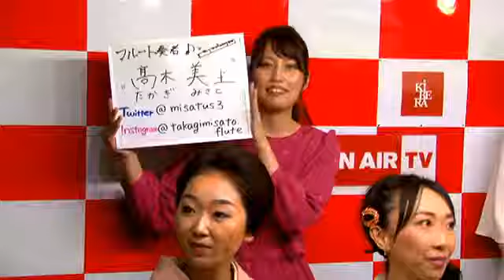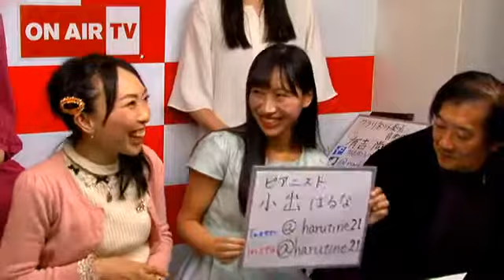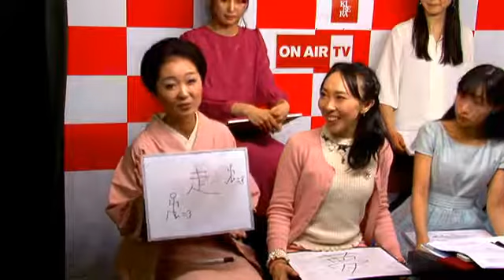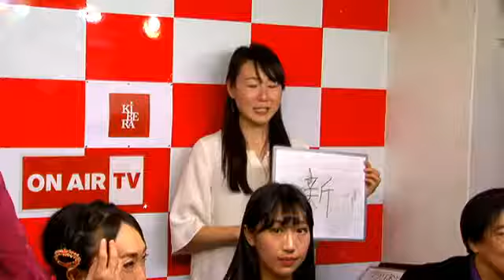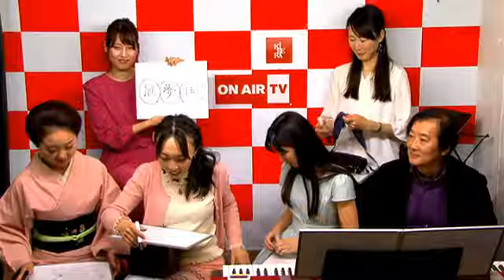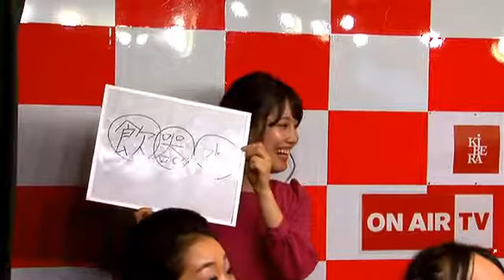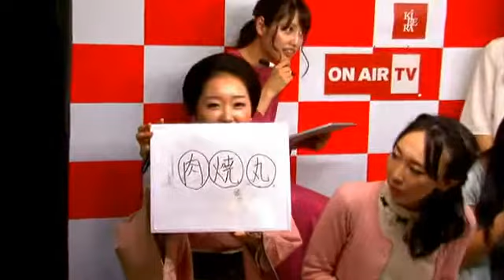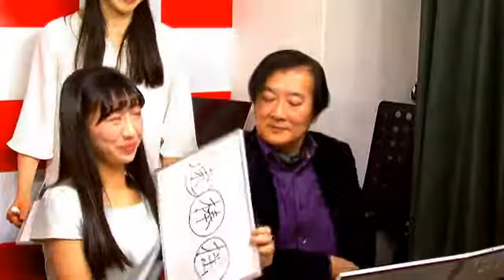ときめきクレッシェンド #2